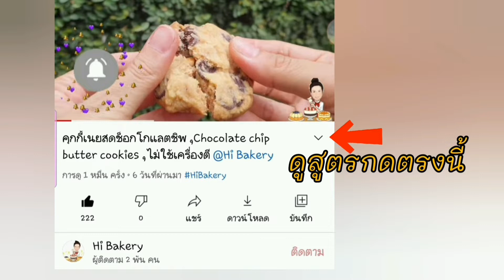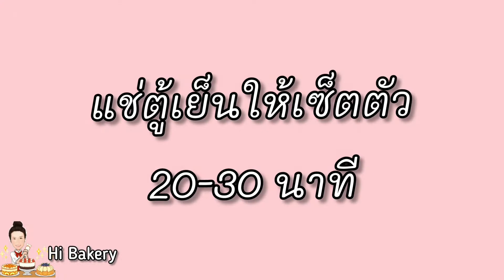ช็อกบอล วัตถุดิบ 2 อย่าง ไม่ต้องอบ/ Choc Ball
ช็อกบอล (Choc Ball) ทำง่าย ไม่ต้องใช้เตาอบ

เข้ากลุ่มพูดคุย ส่งการบ้าน👇👇

ก่อนจดสูตรอย่าลืมกดติดตาม 🔔และกดกระดิ่งแจ้งเตือนจะได้ไม่พลาดคลิปใหม่ๆนะคะ

วัตถุดิบ @Hi Bakery
โดนัทเค้ก 7 ชิ้น
ช็อกโกตคอมพาวด์ 120 กรัม

*ในวีดีโอใช้ คอมพาวด์ 70 กรัม ดาร์กช็อก 70%  50 กรัม สามารถปรับได้ตามความต้องการ

วิธีการทำและคำอธิบายดูในคลิปนะคะ
มีข้อสงสัยคอมเมนท์ถามได้  กดไลก์ กดแชร์ และ ติดตาม เป็นกำลังใจให้กันด้วย..ขอบคุณค่ะ🙏